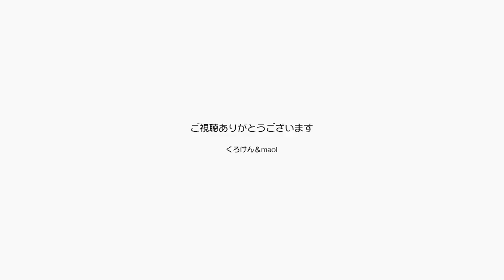ジャン＆ポンにお年玉をいただきありがとうございます【Jean & Pont 3088】2023/1/8 保護猫ジャンけんポン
ジャンくんとポンちゃんにお年玉としてマタタビの枝で作ったおもちゃと猫じゃらしをありがとうございます。
開封直後にちゃんと遊んでくれましたよ！
これからはジャンくんのストレス解消のためにも遊びを多めにしようと思いますのでバッチリのタイミングでした。
満月が面白く撮れましたのでご覧ください。